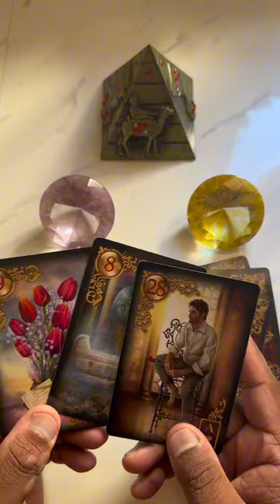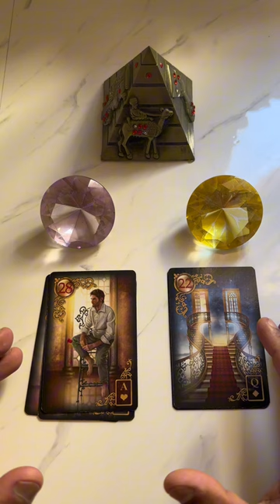Seu novo amor está próximo? | Tarot